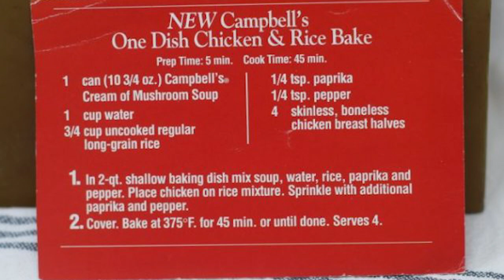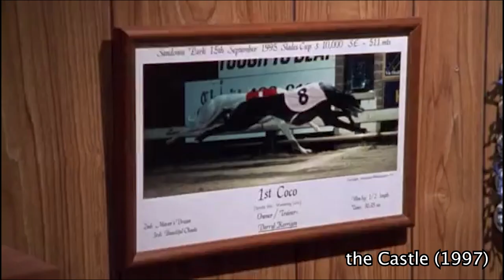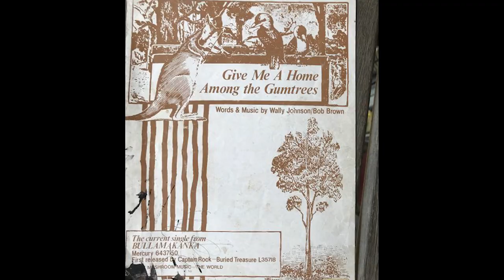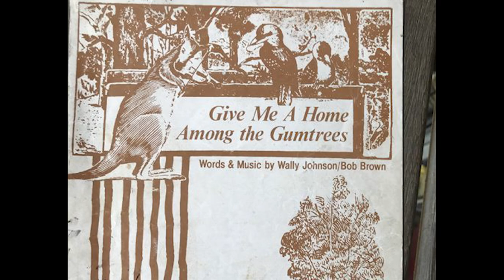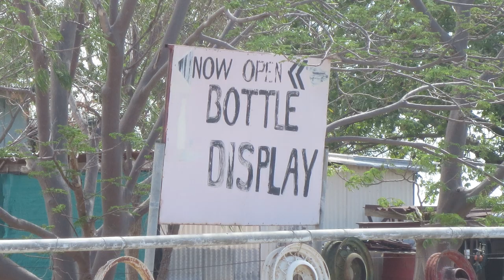the Castle: the Obsessive Goes to the Movies (Ep 64)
An Australian father fights to save his quirky, low-budget neighborhood. His enemies: the government and big business. This movie is hilarious, and a lot sweeter than you would expect.